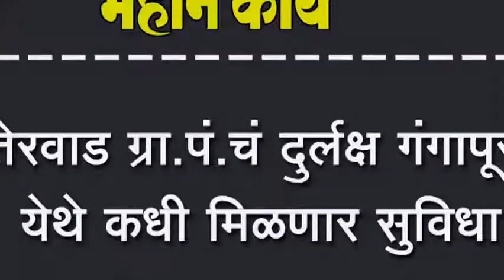तेरवाड ग्रा.पं.चं दुर्लक्ष गंगापूर येथे कधी मिळणार सुविधा